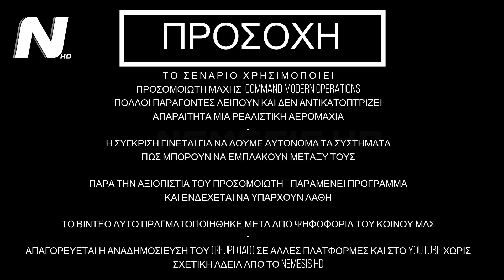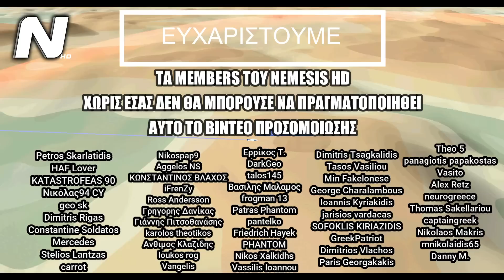ΣΕΝΑΡΙΑ ΜΑΧΗΣ: «Ελληνικοί» AGM-88E AARGM εναντίον Τουρκικών S-400 / HISAR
Η πιθανή είσοδος των AGM-88E AARGM στο οπλοστάσιο της Πολεμικής Αεροπορίας - θα εξεταστεί εναντίον των Τουρκικών S 400 / HISAR με χρήση του COMMAND MODERN OPERATIONS

00:00 INTRO
00:10 ΣΕΝΑΡΙΑ ΜΑΧΗΣ: «Ελληνικοί» AGM-88E AARGM εναντίον Τουρκικών S-400 / HISAR
08:20 OUTRO